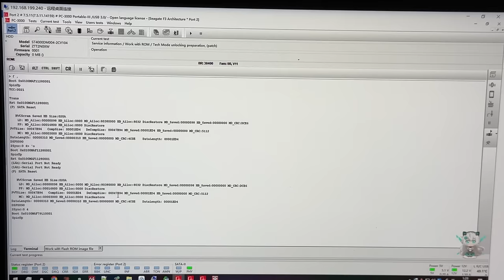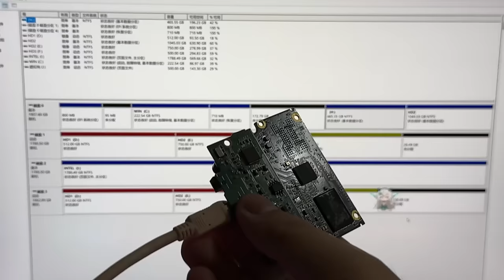一根电源线导致硬盘阵列整机烈士墙